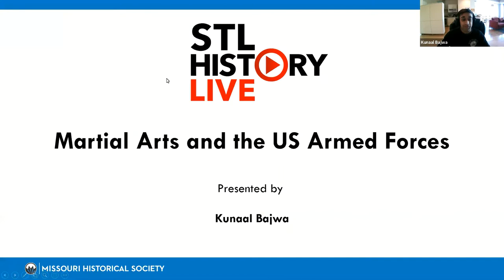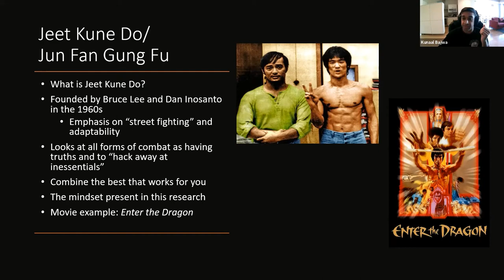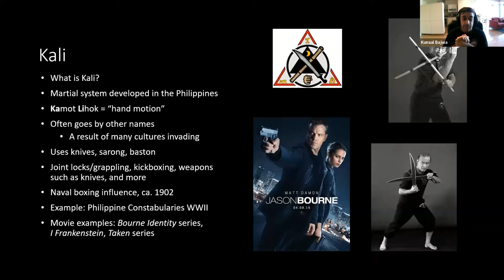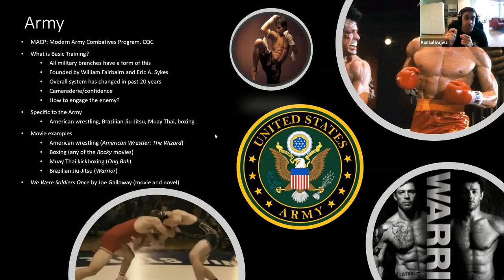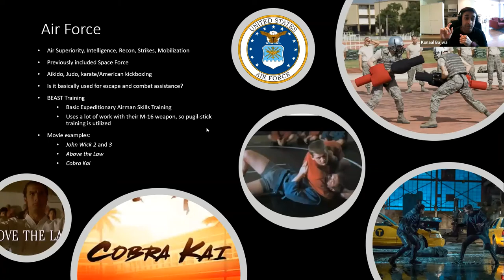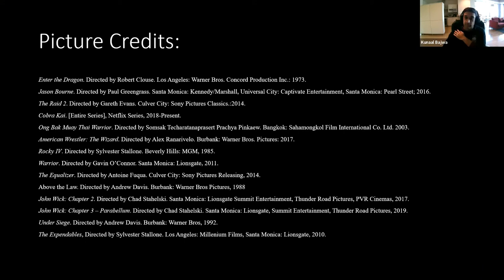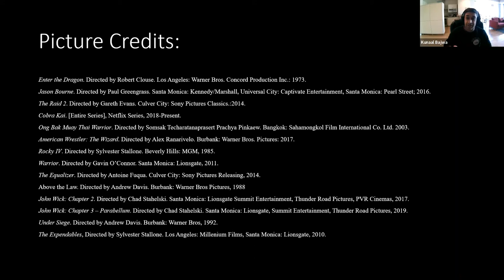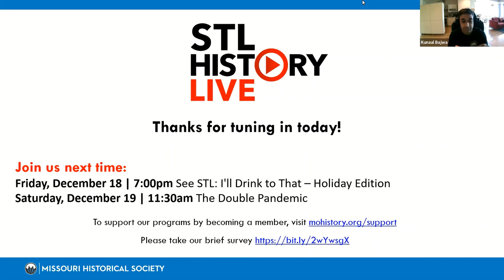STL History Live | Martial Arts and the US Armed Forces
STL History Live brings you fascinating stories about St. Louis. These programs include a 20- to 30-minute presentation followed by a brief Q&A. This event originally premiered on December 16, 2020.

EVENT DESCRIPTION
All branches of the US Armed Forces rely on different kinds of hand-to-hand combat training. Join this conversation between Soldiers Memorial Director Mark Sundlov and martial artist Kunaal Bajwa as they discuss these many disciplines. Bajwa is trained in the martial arts of Kali, Silat, and Jeet Kune Do, and he’s skilled in using sticks, knives, staff, sarong, grappling, and kickboxing techniques that have their roots in Southeast Asia.